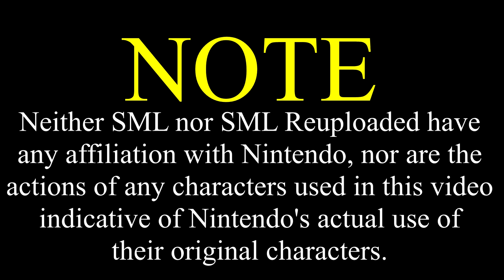SML Movie: The Asteroid [REUPLOADED]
An Asteroid is heading towards earth!